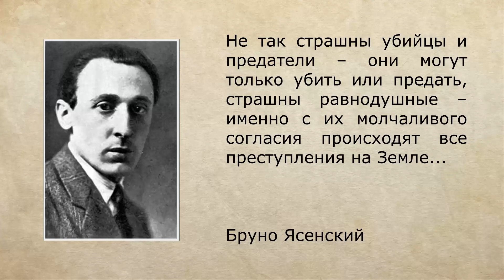“Афоня” (1975) как насмешка над советским пролетариатом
Сегодня вернемся к фильму Георгия Данелии "Афоня"
Георгий Данелия позиционировал свой фильм “ как комедию. Но в Советском Союзе давно понимали, что в фильмах существуют несколько слоев, которые скрывали мысли режиссеров от всемогущей цензуры.